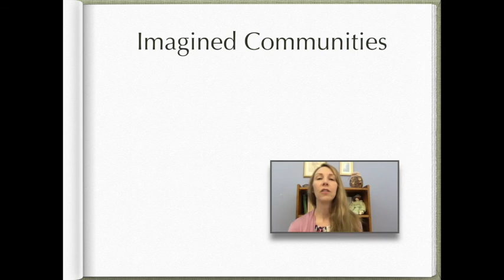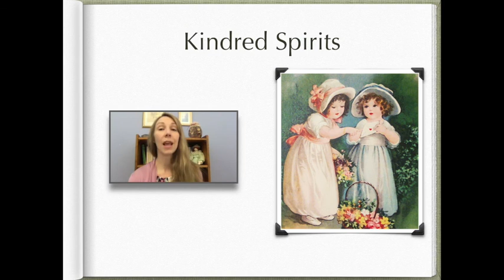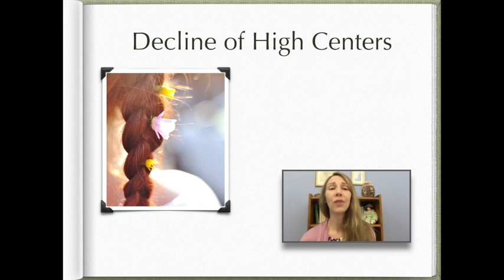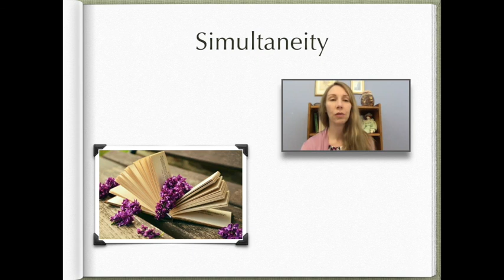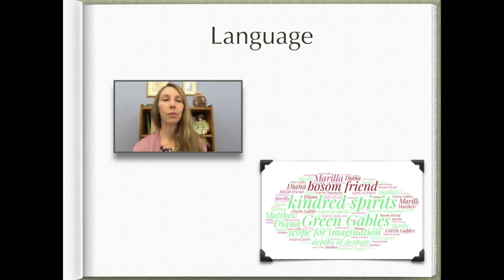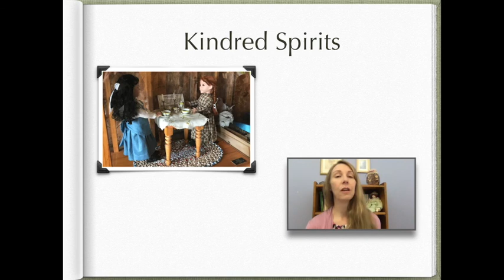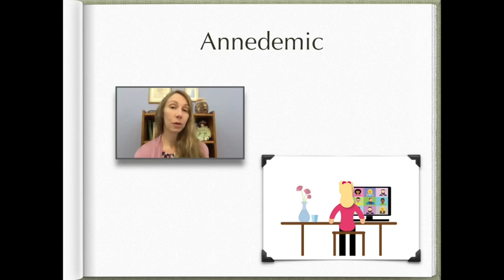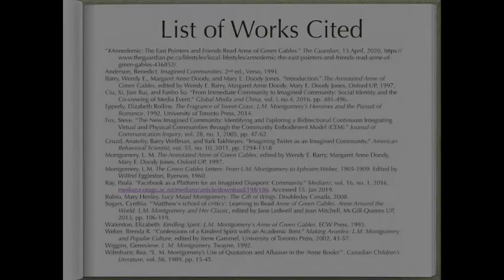Julie Sellers Presents: "Envisioning Kindred Spirits: Anne Shirley's Imagined Community"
One of the most enduring legacies of L.M. Montgomery’s Anne of Green Gables is the notion of kindred spirits (Waterston, Magic Island). In fact, early readers employed the expression with such frequency that within months of publication, the author bemoaned ever having used it (Green Gables Letters). Still, fans across the decades and around the globe continue to embrace the idea of a community of like-minded people, even though they cannot see them (Wiggins, L.M. Montgomery). This presentation considers kindred spirits as an imagined community, as defined by Benedict Anderson’s theory of nationalism (Imagined Communities). Such communities are socially constructed by those who envision themselves as part of a group, thus increasing agency among non-elites. Community members use a common language, and mass media contribute to the awareness of others simultaneously reading or viewing them. I consider how Anne’s consumption, discussion, and adaptation of the literary canon and popular genres, her word choice and language, and her understanding of unseen kindred spirits waiting to be discovered are representative of an imagined community. I then study how these elements serve as a model for readers to envision their own such community in physical and virtual realms. I identify how these processes contribute to the imagined community among readers, one that was born with the first edition of Anne and continues today, reminding us that “‘Kindred spirits are not so scarce’” after all.